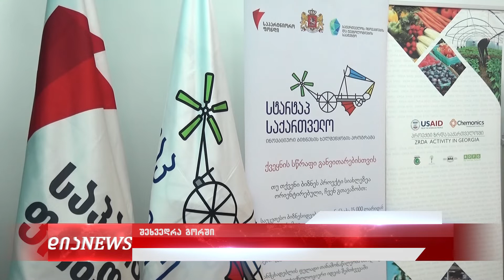საოკუპაციო ზოლის მიმდებარე სოფლებში ინოვაციური ბიზნესების ხელშეწყობისთვის გრანტი გამოიყო